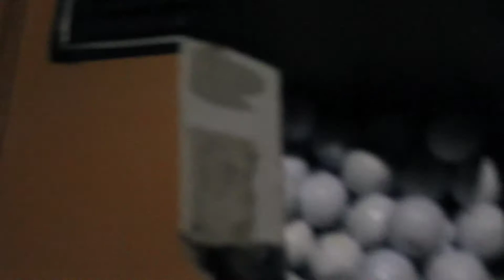Sealed Our Fate - Oski sucks at golf